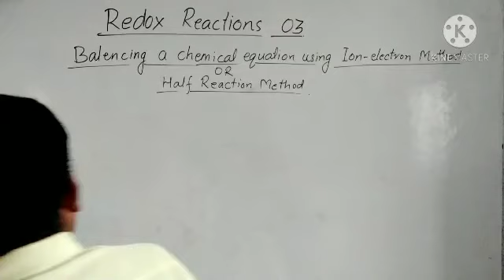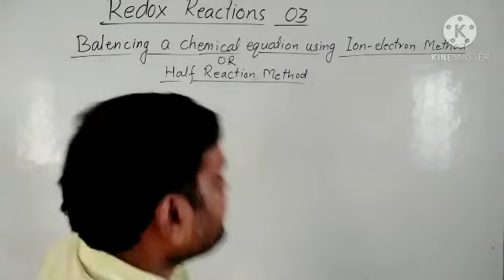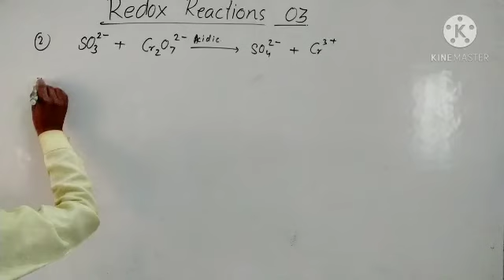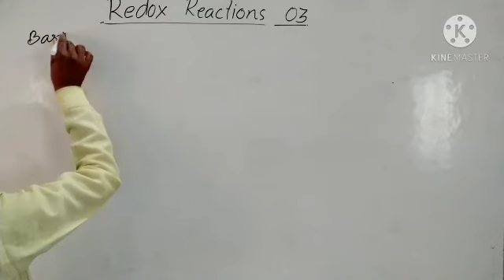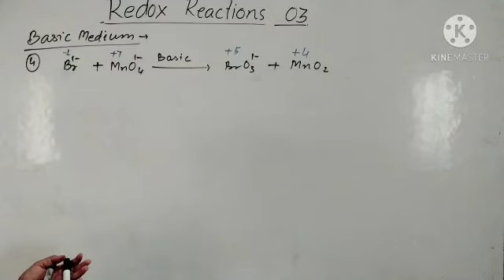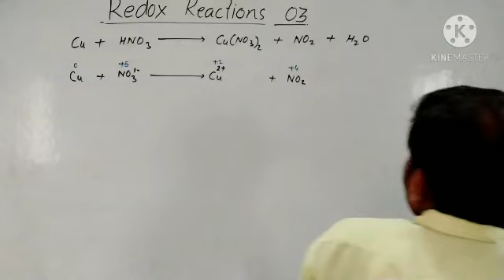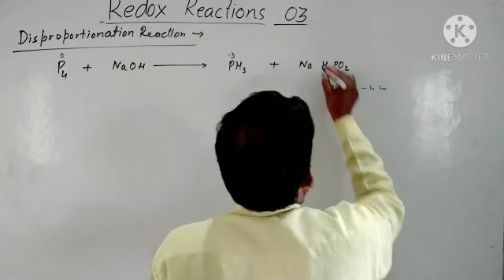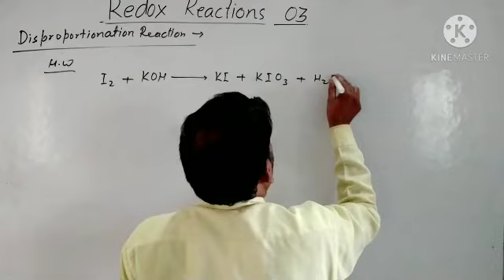Redox Reaction 03